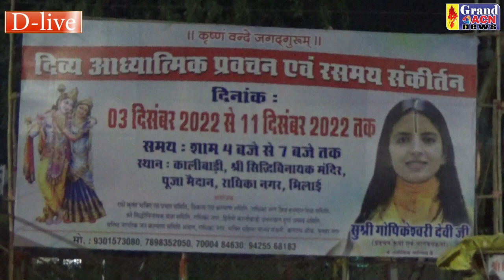दिव्य आध्यात्मिक प्रवचन एवं रसमय संकीर्तन - सुश्री गोपीकेश्वरी देवी जी Part-9